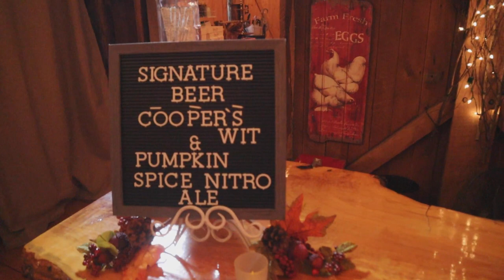2 Under 1 // Baby Playdate Vlog